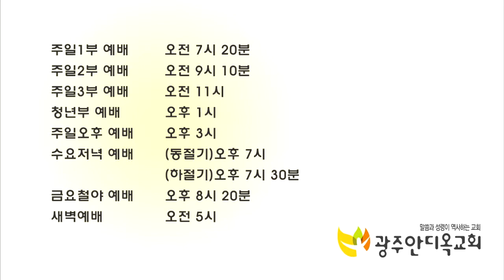하나님의 사람이 되자 21(특별새벽기도회 20181123)